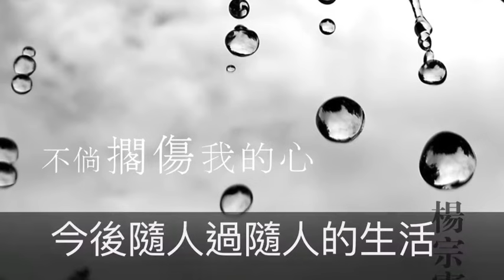楊宗憲 少年夢歌 封面字幕版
專輯-不倘擱傷我的心

少年夢歌

作詞：武雄　作曲：林東松　編曲：鍾興民

城市的繁華　陪咱做陣行　最後的這段
有話免相瞞　若離別是註定　痛嘛無卡詛

青春是一條歌　隨時代的變化
原本是有人感動　有人完全無感覺

我送你的情歌　你聽過就準煞
今後隨人過隨人的生活

明知影阮想抹到　離抹開　斬抹斷　撥抹離　切抹去
偏偏我愛你　我想你　我疼你　我甲你愛分開

若講阮攏無怪你　無怨你　無恨你
嘿攏是騙自己　只是少年阮的心　痛煞就過去